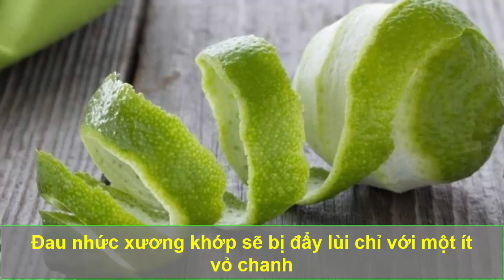Khỏi Đau Nhức Xương Khớp Chỉ Bằng 1 ÍT VỎ CHANH, Mẹo Cực Hay Nhiều Người Chưa Biết